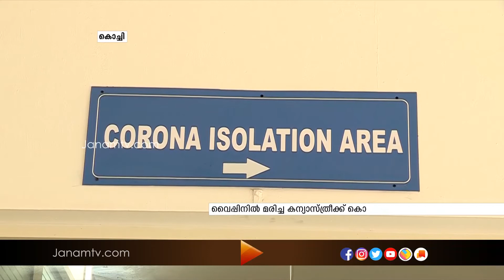എറണാകുളം വൈപ്പിനിൽ മരിച്ച കന്യാസ്‍ത്രീക്ക് കൊറോണ സ്ഥിരീകരിച്ചു